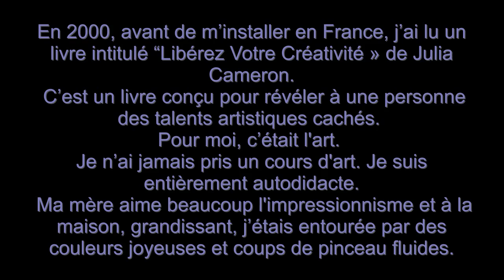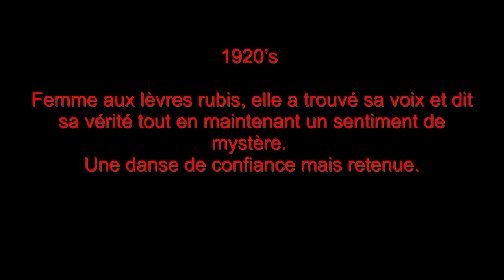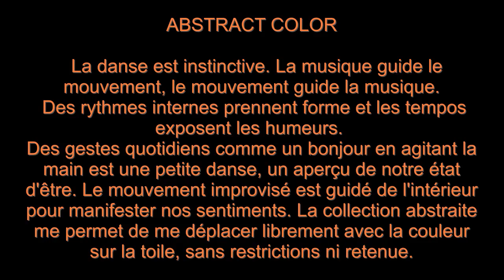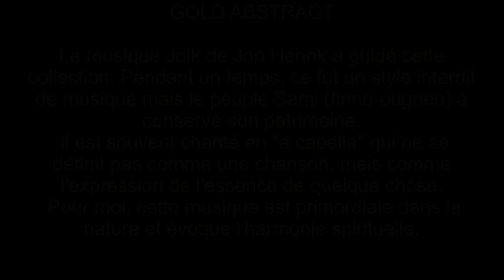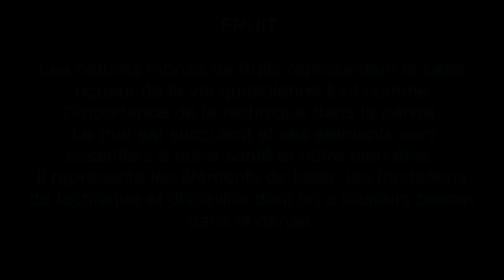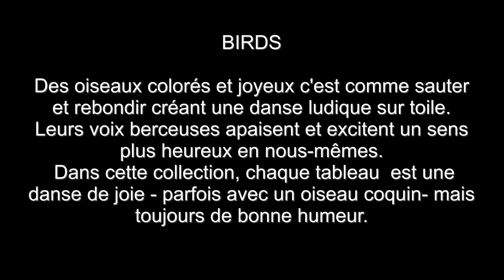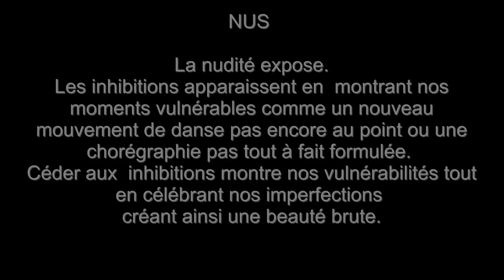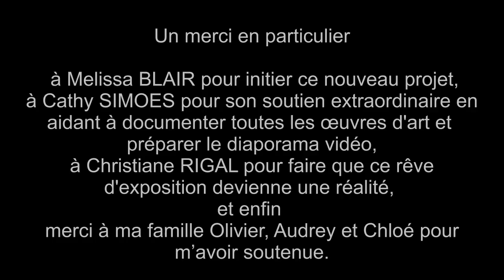Kelly Brown - Dancing With Color (EN FRANCAIS)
DescriptionUne collection d'œuvres d'art fait entre les dates déc 2014 - Juin 2015 Kelly Brown Salleboeuf France.

A collection of artwork done between the dates Dec 2014 - June 2015 by Kelly Brown in Salleboeuf France.

Inspired by many artists, but namely the following. Angela Moulton, Mo Welch, Odilon Redon, Leslie Avon Miller, Robert Kimball, Kees Van Dongen, Melissa Herrington.